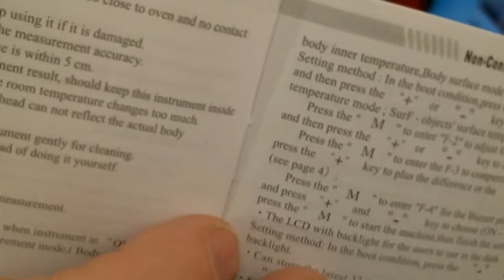BABY TEMP SPLICED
Forehead Thermometer, G-TING Non-Contact Infrared Thermometer Digital Clinical Instant Professional Fever Temperature Infrared Scanner for Baby,Toddlers,Home with Bilingual Celsius Fahrenheit
【EASY TO USE】Baby, Toddler and Child friendly quiet mode tympanic scanning with the push of a button allows you to take instant scans of infants and children without a beeping noise that may wake them. Celsius and Fahrenheit are easily and instantly switchable with an intuitive button.
【HIGHER ACCURATE READING】Enjoy Hospital Grade Accuracy at your home, clinic or workplace in confidence due to the thoroughly tested reliable of your health care thermometer.Its shape, choice of colors and its amazingly accurate reading of artistic genius and first class design capabilities.
【NON-CONTACT INFRARED】G-TING ultra-sensitive sensor and optical system capture twice as much body heat compared to traditional forehead thermometers resulting in unparalleled accuracy. Doctor tested and FDA approved for your child's safety.
【FAST AND ACCURATE】0.5 seconds measuring time and the accuracy is ± 0.2℃ (0.4℉); Taking tempreture is never again an annoyed thing with a fussy child.
【FEVER ALARM】Beeps will be given a fever alarm if the measured body temperature is above the fever alarm temperature, 100.4 °F (38.0 °C) by default and you can adjust it in the menu.